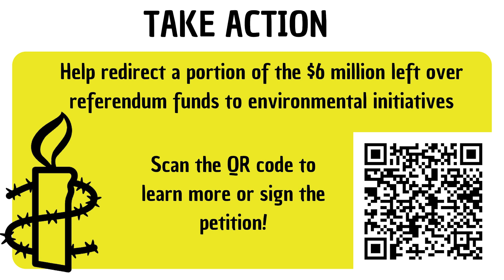MHS Daily Announcements | Thursday, 12/7